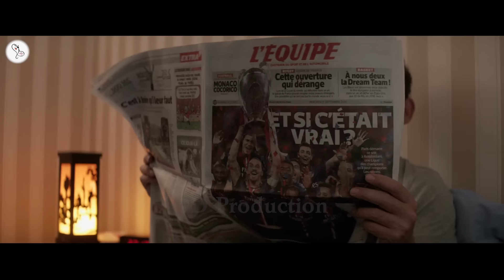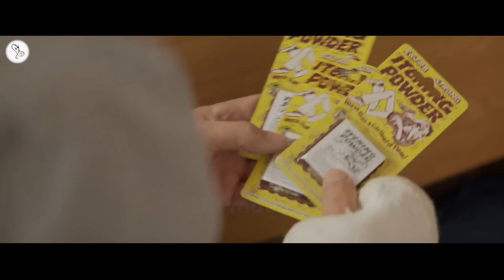Lolo (2015) Movie Explained in Hindi | 9D Production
Violette, A 40-year-old workaholic with a career in the fashion industry falls for a provincial computer geek while on a spa retreat with her best friend.
फैशन उद्योग में करियर बनाने वाली एक 40 वर्षीय महिला Violette को अपने सबसे अच्छे दोस्त के साथ स्पा रिट्रीट के दौरान एक प्रांतीय कंप्यूटर विशेषज्ञ से प्यार हो जाता है।

Welcome to 9D Production - Films and Music and this is 'Inside A Movie'. In this video, we talk about and explain the French movie 'Lolo' released in 2015.

Movie Name : Lolo
Language : French
IMDB Rating : 5.7/10
Director : Michael Steiner
Starring :  Joel Basman, Noémie Schmidt (The Student and Mister Henry), Inge Maux, Meytal Gal, Rachel Braunschweig
Genre : Drama/Comedy

Lolo explained in hindi
Lolo movie hindi explanation
Lolo 2015 movie explained in hindi
Lolo ending explained
Lolo Explained
Lolo movie explain in hindi
Lolo movie explained
French movie explained in hindi
Lolo film explained in hindi
italian movie explained in hindi
Lolo (2015) explained In hindi
Lolo (2015) hindi explanation
Lolo ending explain in hindi
Lolo movie explainer
Lolo story explain
Lolo movie story explain in hindi
Second Wife Movie Story Explained in Hindi
the student and mister henry movie explained in hindi